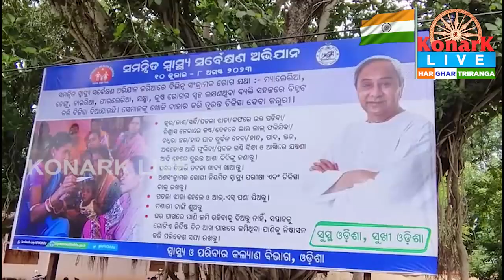ଡାକ୍ତରଖାନା ଗୃହ ମରାମତି ନାଁରେ ଟଙ୍କା ହରିଲୁଟକୁ ବିରୋଧ କଲା ବିଜେପି, ମୟୁରଭଞ୍ଜ || KONARK LIVE